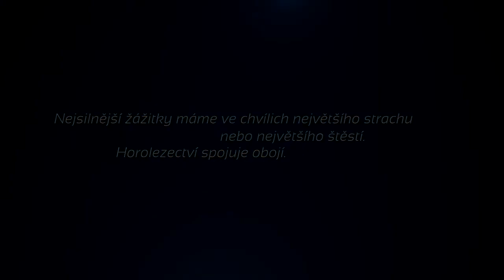Tatry, Zelené Pleso 2014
Tatra Mountains , Slovakia